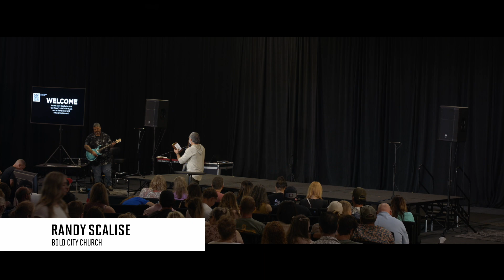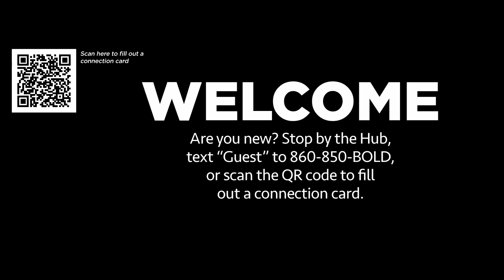July 28, 2024 | Gio Munoz | Bold City Church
Thank you for tuning into today's message at Bold City Church! We pray it encourages you in your faith. Share with a friend who could use these words, too!

MB01DHNW9ANY78C